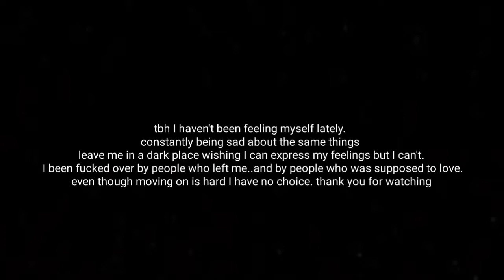NBA Youngboy - Kickstand (Official Avakin Life Music Video)